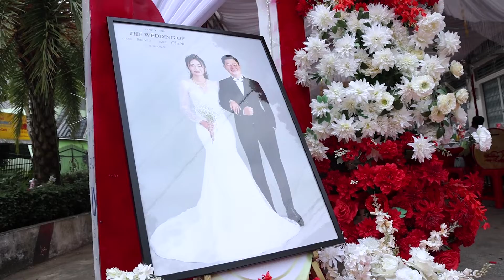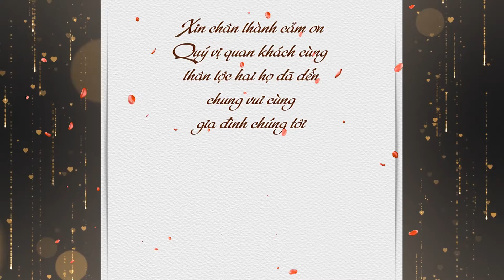WEDDDING HỮU VINH & CẨM MI NGAY 11 12 2022